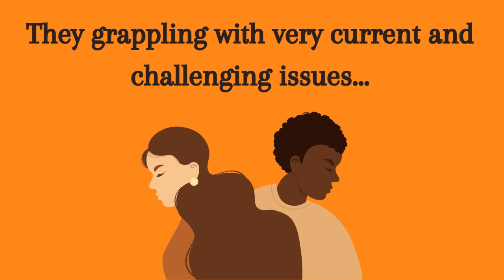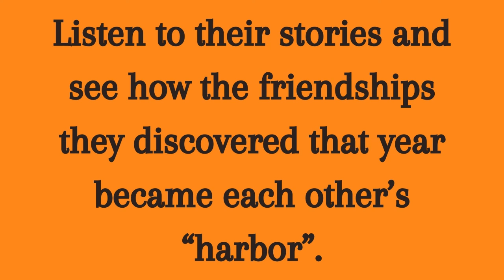Family Book Club: Harbor Me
Start a Family Book Club. This week's pick is Harbor Me by Jacqueline Woodson. Download the eBook or the audiobook from Libby!